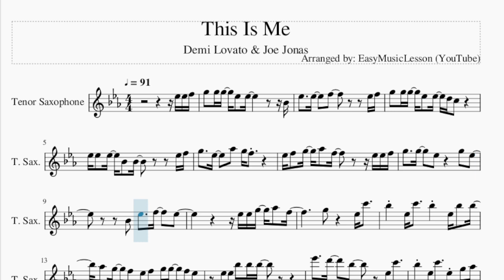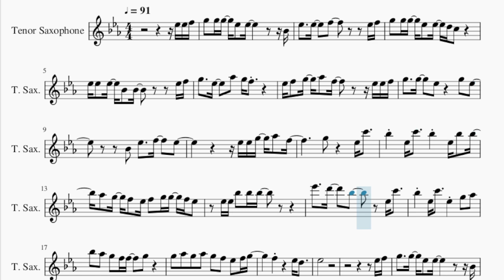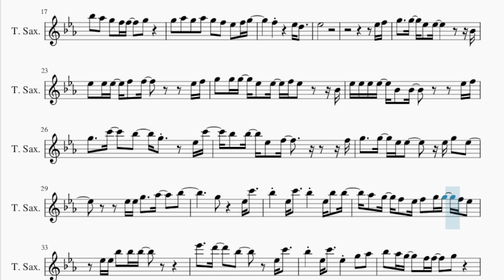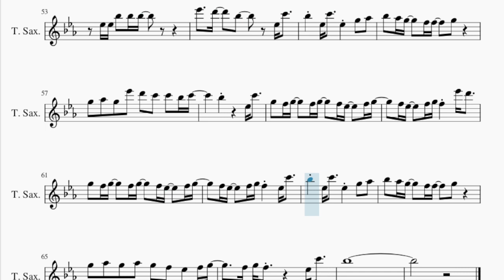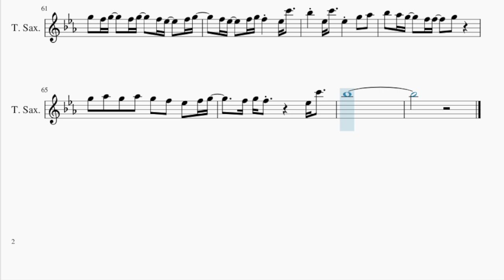Tenor Sax Sheet Music: How to play This Is Me by Demi Lovato & Joe Jonas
Comment and let us know how the videos have helped you. It keeps us going! :)Here is a sheet music/tab video on the song This Is Me by Demi Lovato & Joe Jonas on the tenor sax. A tenor sax sheet music arrangement which is transposed to notes that are easily played by tenor sax, for the song This Is Me by Demi Lovato & Joe Jonas.

EasyMusicLesson teaches you to play the your favorite instrument, through well-arranged sheet music so that you too can learn how to play This Is Me by Demi Lovato & Joe Jonas on the tenor sax as fast as you can. A tenor sax sheet music with backing tracks to help your play the song better.

Chords of Tenor Sax arrangement:
Bb Min   Gb Maj   Ab Sus 4   Ab Maj   Bb Min   Gb Maj   Ab Sus 4
Ab Maj   Bb Min   Gb Maj   Ab Sus 4   Ab Maj   Bb Min   Gb Maj
Ab Sus 4   Ab Maj   Gb Maj   Ab Maj   Ab Maj   Ab Maj   Ab Maj
Ab Maj   Ab Maj   Gb Maj   Db Maj   Ab Maj   Bb Min   Gb Maj
Db Maj   Ab Maj   Ab Maj   Bb Min   Gb Maj   Db Maj   Ab Maj
Eb Min   Gb Maj   Ab Maj   Bb Min   Gb Maj   Ab Sus 4   Ab Maj
Ab Maj   Bb Min   Bb Min   Gb Maj   Ab Sus 4   Ab Maj   Bb Min
Gb Maj   Ab Sus 4   Ab Maj   Bb Min   Gb Maj   Ab Sus 4   Ab Maj
Bb Min   Gb Maj   Db Maj   Eb Min   Gb Maj   Ab Maj   Ab Maj
Ab Maj   Ab Maj   Ab Maj   Gb Maj   Db Maj   Ab Maj   Bb Min
Gb Maj   Db Maj   Ab Maj   Ab Maj   Bb Min   Gb Maj   Db Maj
Ab Maj   Eb Min   Gb Maj   Ab Maj   Bb Min   Gb Maj   Db Maj
Eb Min   Bb Min   Gb Maj   Ab Maj   Gb Maj   Db Maj   Ab Maj
Eb Min   Ab Maj   Gb Maj   Db Maj   Ab Maj   Bb Min   Gb Maj
Eb Min   Gb Maj   Ab Maj   Ab Maj   Ab Maj   Gb Maj   Db Maj
Ab Maj   Gb Maj   Db Maj   Ab Maj   Bb Min   Gb Maj   Db Maj
Ab Maj   Ab Maj   Eb Min   Gb Maj   Ab Maj   Ab Maj   Ab Maj
Gb Maj   Db Maj   Ab Maj   Ab Maj

Melody notes of Tenor Sax:
Eb5 Eb5 F5 G5 G5 G5 Eb5 Eb5       Bb4
Ab5 G5 F5 Eb5 F5 G5 G5 F5 Eb5
Eb5 Eb5 Bb5 Bb5 Bb5
Eb6   D6   Bb5   Eb5 C6
Bb5 Eb5 C6   Eb5 G5 Ab5
Bb5 Ab5 G5 F5 F5   G5
G5 Ab5 G5 Ab5 G5 F5 Eb5 F5 G5
Eb5
Eb5 F5
G5   G5 Eb5 Eb5       Bb4
Eb5 Eb5 Eb5 F5 F5     Eb5 F5
G5 G5 G5 Eb5 Eb5 F5 Eb5   Bb4
Eb5 Eb5 Eb5 Eb5 Bb4 Bb4     Eb5 F5
G5   C6   Bb5   G5   Eb5 C6
Bb5 Bb5 Eb5 F5     F5
G5   G5 Eb5 Eb5   Eb5 G5 Eb5
Eb5 Eb5 G5   Ab5   Bb5
G5   Eb5 C6
Bb5 Eb5 C6   Bb5 Eb5 Bb5 Bb5
G5 Ab5 Bb5 C6   C6 C6
G5 Ab5 Bb5 Ab5   G5   Bb5
F6 Bb5 Bb5 F6   Eb5 F5 G5
F5 G5   F5 G5   F5 Eb5 G5
G5 F5 Eb5 F5 G5 F5 Eb5 Eb5 F5 G5
F5       Eb5 Eb5 F5 G5
F5
G5 F5 G5   F5 G5   F5 Eb5   F5 G5
F5 Eb5   F5 G5 F5 Eb5 Eb5 F5 G5
F5       Eb5 Eb6 Eb6 Eb6
D6   C6     Eb5 C6
Bb5 Eb6 D6   Bb5 G5 Bb5 Eb6
D6 C6 Bb5 Bb5 C6 Bb5 G5 F5 Eb5
G5 Ab5 G5 Eb6 D6 C6 C6 Bb5 C6
Bb5     Eb5 C6
F5 Eb5   F5 G5 F5 Eb6 D6
F5 Eb5   F5 G5 F5 Eb5 C6
Bb5